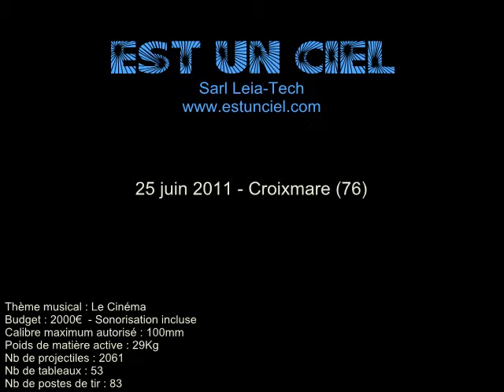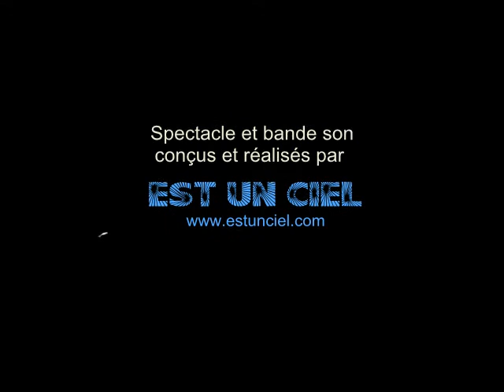Croixmare 2011 (76) - Feu d'artifice "Est un Ciel" - Le Cinéma - Leia-Tech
Feu d'artifice pyromusical, tiré par la société Est Un Ciel - Sarl Leia-Tech  à Croixmare (76) sur le thème du cinéma